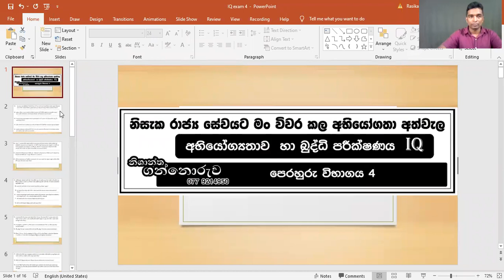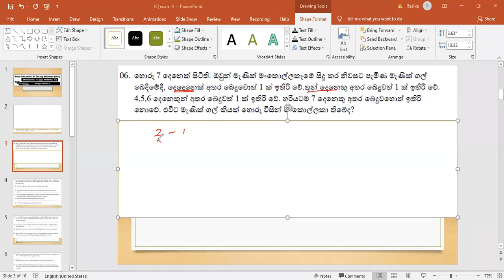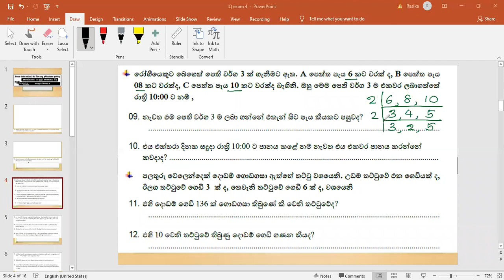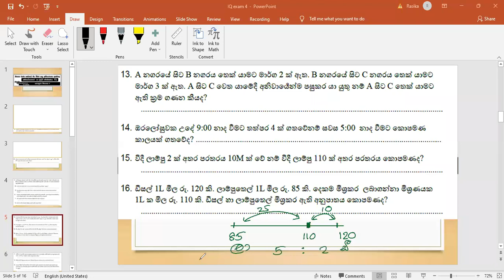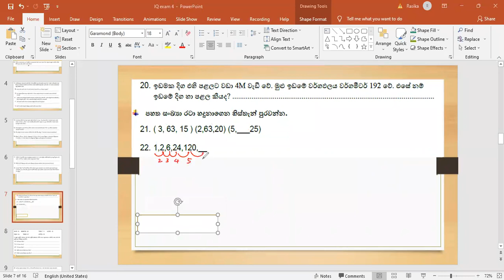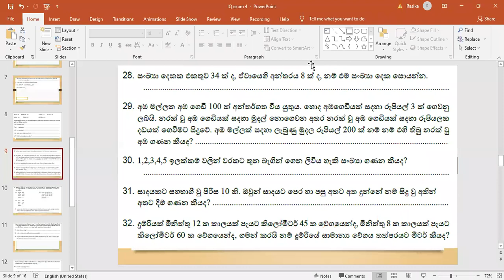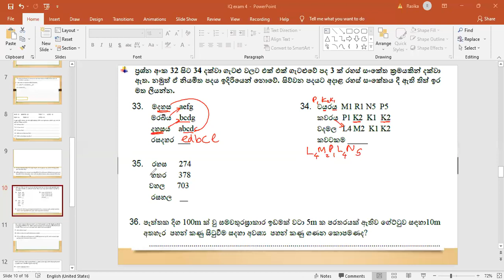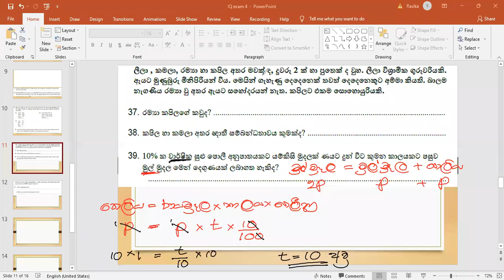IQ ප්‍රශ්න පත්‍ර සාකච්ඡාව 4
GanithaGuru From Nishantha Gannoruwa